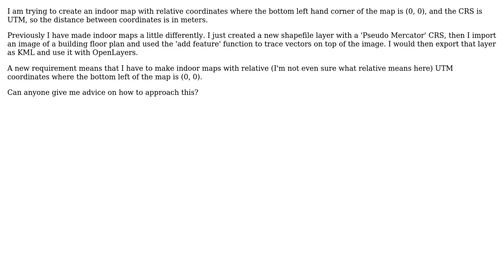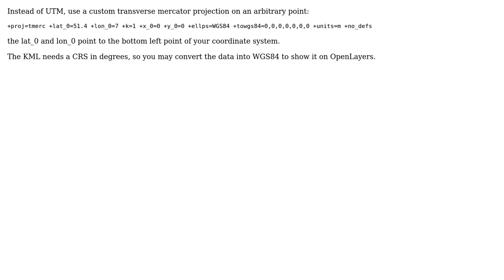GIS: Indoor map with relative coordinates (2 Solutions!!)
GIS: Indoor map with relative coordinates

With thanks & praise to God, and with thanks to the many people who have made this project possible! | Content (except music & images) licensed under CC BY-SA | Music | Images & others | With thanks to user nmtoken user jonathan user Jan Simbera user AndreJ and the Stack Exchange Network Trademarks are property of their respective owners. You are responsible for your own actions.